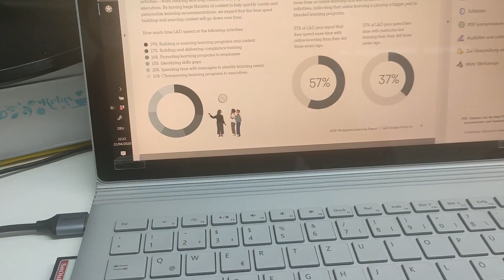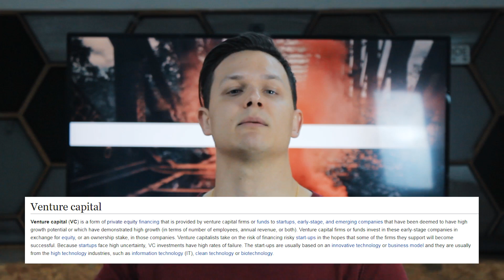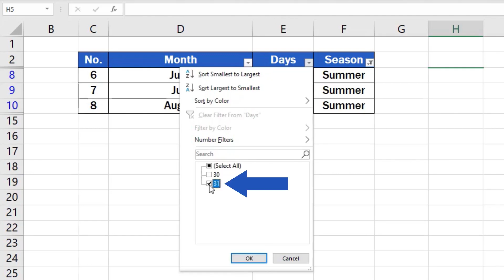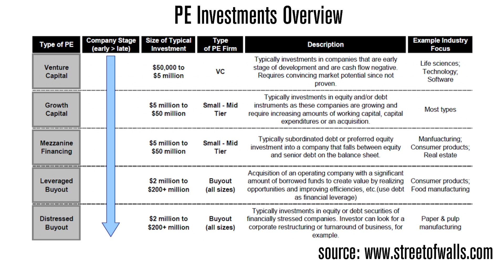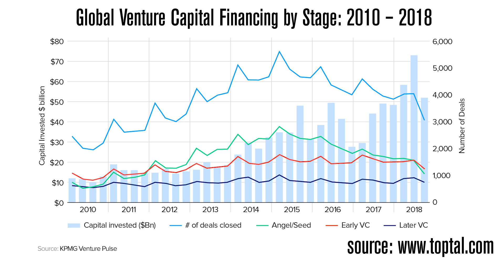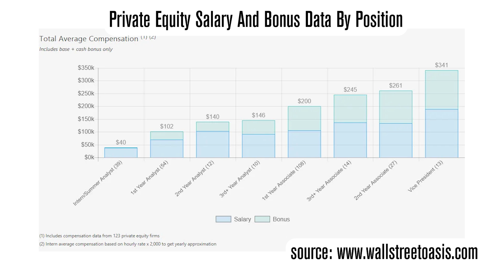Consulting vs Banking vs PE vs VC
Everybody with big career ambitions considers going in one of these four industries. But what are the main differences of these compared to each other? Which one is best for me and suits my expectations and skillset?

In this video I give a brief overview on that by taking work content, work-life balance, salary and the exit opportunities into consideration. By comparing the work content you also get an understanding of the possibilities to switch from one industrie to another.

Chapter overview:
0:00 Intro
2:30 Work content
7:36 Work-life balance
10:27 The salaries
12:41 Exit opportunities

Cheers
Kevin Jon